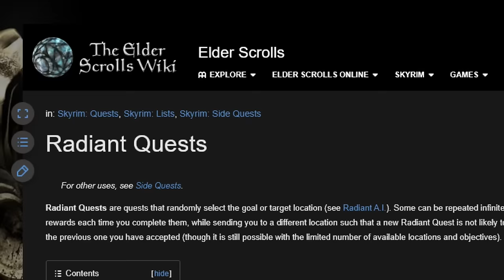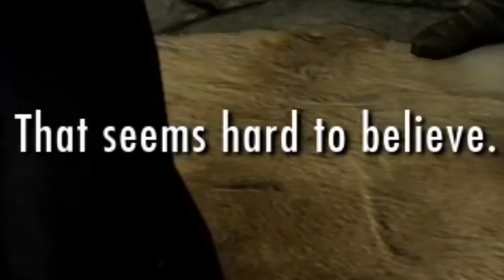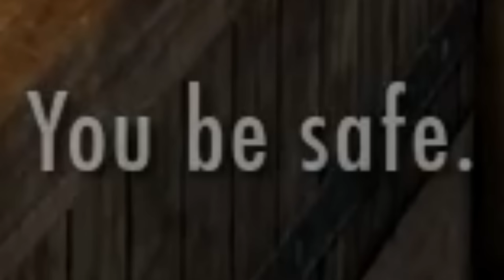Beating Skyrim™ by doing nothing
This is the ultimate test. Beating Skyrim by doing nothing. If Todd Howard is the creator, and if Skyrim is the creation, that would make Todd the Deity of Skyrim. Todd the Godd. How do we beat this by doing nothing? Such a grand and intoxicating innocence. He's a god. How can you kill a god?

This idea came to me on a whim one day while using the toilet, around about the time I was making my Elden Ring video. However while putting this all together I was inspired to push on by the works of people such as @Joov  &  @Salmagros , and many moments are even inspired by @Bacon_. What a legend. I have watched the entirety of Bacon_'s videos. That's absurd. There's hundreds of videos. And I think I even watched them all in one sitting. I know I am not the only one though, I join many others who go there to watch the ongoing hoshtilities, like the resht of the great woyyers.

Helgen 00:00
Team of useless villagers 02:10
Nazeem, dragonborn (and small child) 05:16
Lydia, dragonborn (and Whiterun Guards) 07:40
The last remaining follower 10:55
Thalmor Embassy & Esbern 14:01
Karthspire & cave writings 16:15
The elder and the Elder Scroll 18:00
Dragonrend 20:53
Pursuing Alduin 21:52
Incredibly virile 23:33
DARE TO DREAM 25:00

Game: Skyrim, Challenge Run, PC, funny moments.